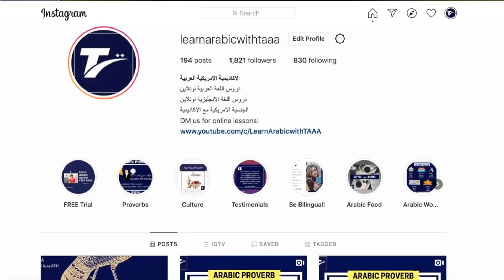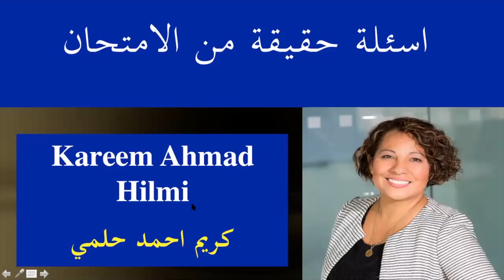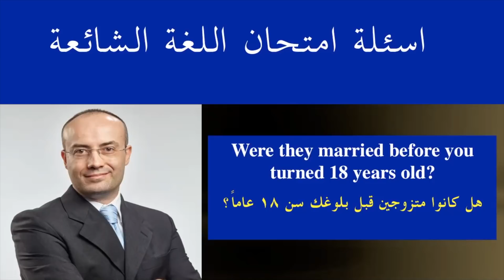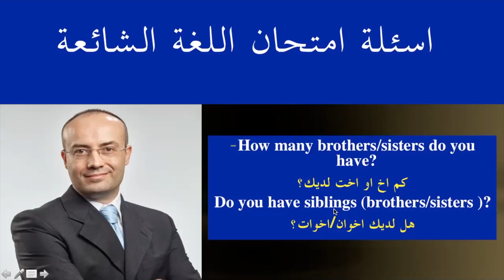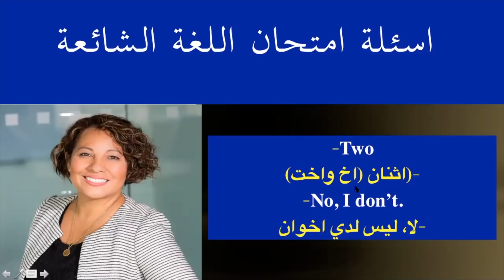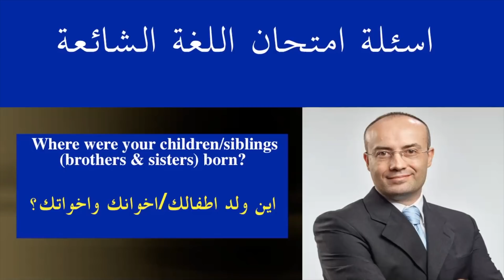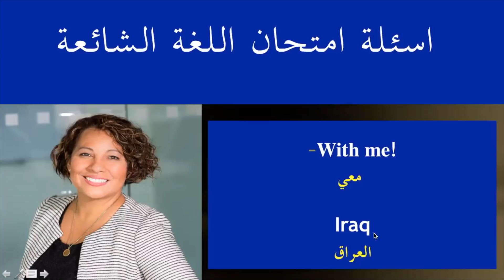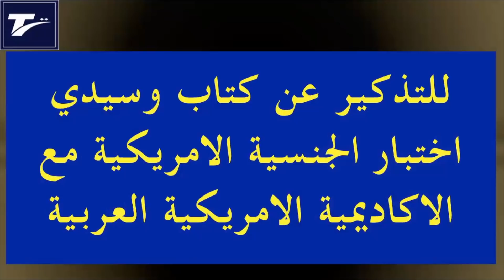- تحدث بطلاقة- اسئلة العائلة الشخصية في ابلكيشن الجنسية الامريكيه - الاكاديمية الامريكية العربية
الكتاب الحديث (١٢٨ سؤال): هذا رابط شراء كتاب امتحان الجنسية الامريكية مع السيدي من مكتبة الاكاديمية الامريكية العربية

الكتاب القديم (١٠٠ سؤال): هذا رابط شراء كتاب امتحان الجنسية الامريكية مع السيدي من مكتبة الاكاديمية الامريكية العربية

هذه صفحة الفيس بوك الخاصة في الجنسية الامريكية مع الاكاديمية الامريكية العربية